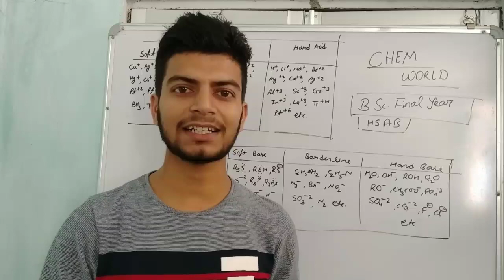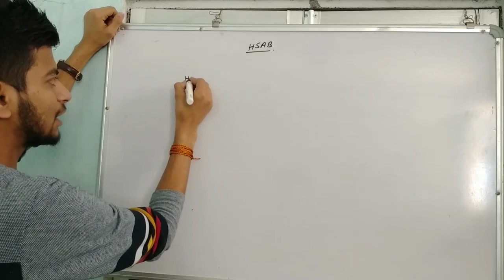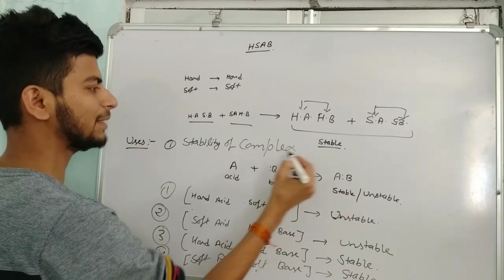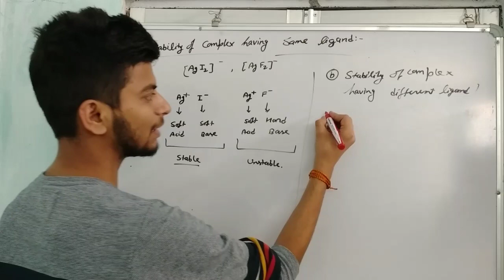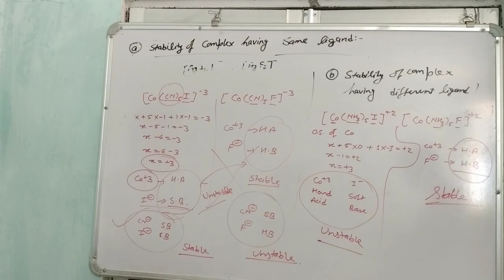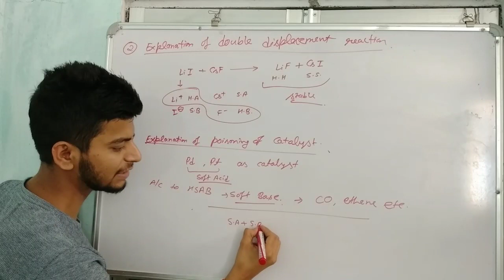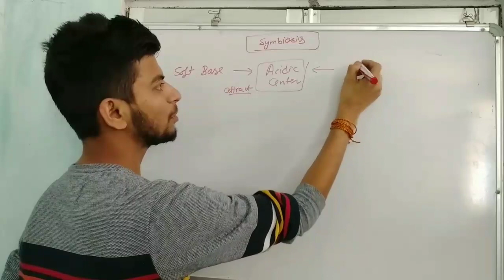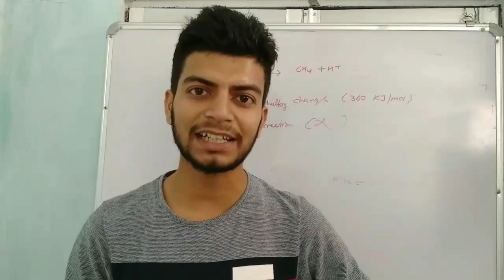|| HSAB principal and Symbiosis || BSc Final year || By Deependra Kumar ||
Hello students
Here is the my another lecture video on HSAB concept.